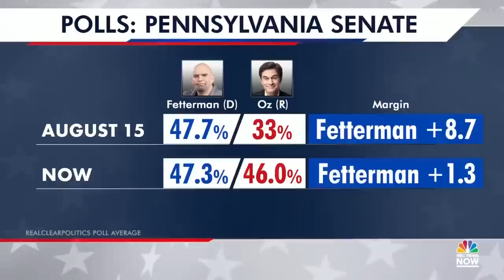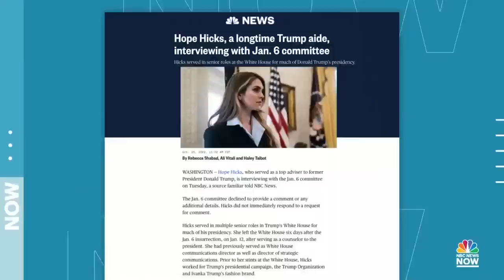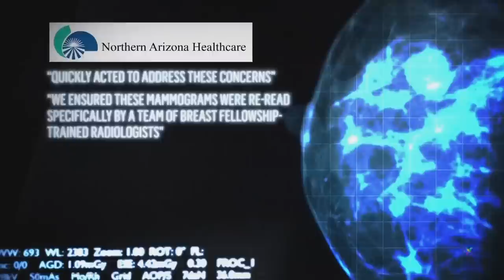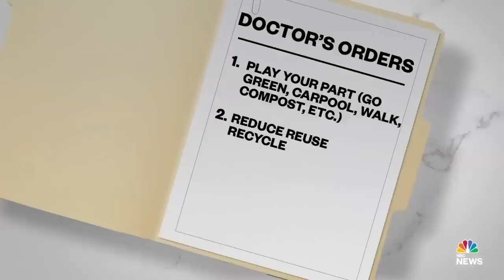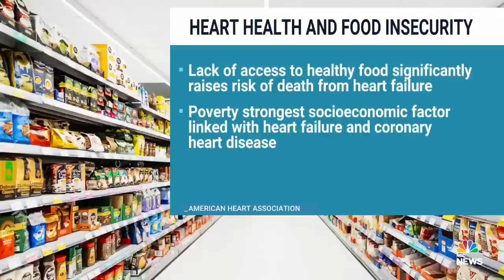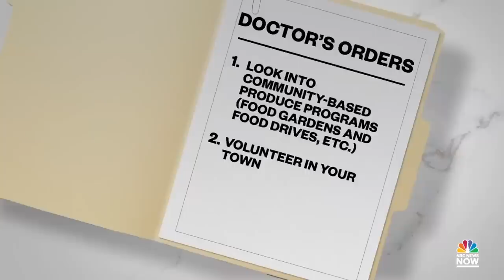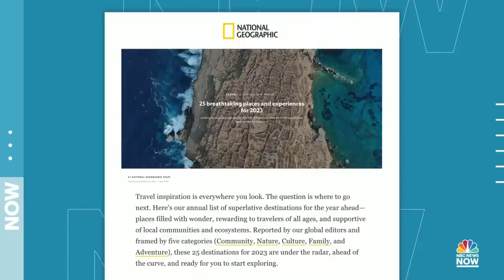Morning News NOW Full Broadcast - Oct. 26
Candidates clash in key debates as voters prepare to cast their midterm ballots, former aide to President Trump Hope Hicks interviews with the January 6 committee, and Russian missiles hit Dnipro as Ukrainian officials warn of escalating battles in Kherson.